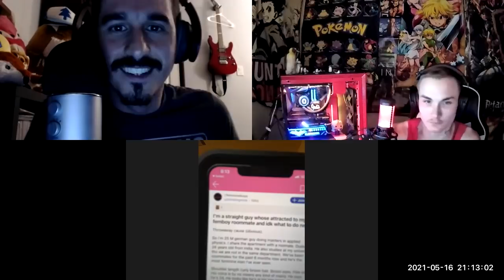ITWL 38, Traveling Masseuse, Insane golden shower story, One of a kind show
uWu

00:00:00 Start
00:00:10 Steroids & Work out talk
00:07:23 About Brian James
00:08:55 Travelling massage therapist
00:17:18 Weirdest things
00:28:07 Leon's escort experience
00:30:20 Brian James's Audio series
00:34:18 My technical upgrades
00:41:11 My latest audio dramas
00:43:40 Audio dramas enough to visualize
00:48:55 Check out audio dramas @
00:50:39 Bala Subrahmanyam @Fiverr
00:53:00 Video Games talk & Addiction
00:59:08 No show promotion, only investment
01:02:22 I'm in the Pursuit of Happiness
01:04:30 No remakes, I want new content
01:06:00 Creative things we do
01:07:34 Journey with the show
01:10:30 Blog Link - stillfoxes.home.blog/
01:20:58 Corporate casket-iilluminaughtii
01:23:20 Childish Gambino - Royalty Mixtape
01:25:45 Wrapping up - Check out the links

On Itunes Search our show name!

Richard, Spencer & Leon's Linkshare space :D

Welcome to, If They Won't Listen! ( NSFW )
All three of us are Comedians, talking in character at times.
Anything said should be taken with a grain of salt.
We started a dual host Vid-Cast/Podcast, Now we are lucky to have 3 hosts!
The idea behind the name and reason for the show are one in the same.
Our wives, Gf's and Friends won't listen to us blab on forever :P.
BOOM! Talk-show created.

We as hosts will be discussing an array of topics,
all things spoke about somewhere between actuality and comedy.
We hope to provide a funny/ Informational Channel for anyone who wants to be part of this with us!
Please keep all hateful comments and assertations to yourselves ( If possible :P ) I'd love to see constructive criticism commented or compliments if either apply.

We will be uploading by Friday each week ( For ITWL's Main show ).
The upload may even be up earliest by Wednesday! Woohoo!

Thanks for reading and being a part of this new venture,
Regards from Richard, Spencer & Leon.